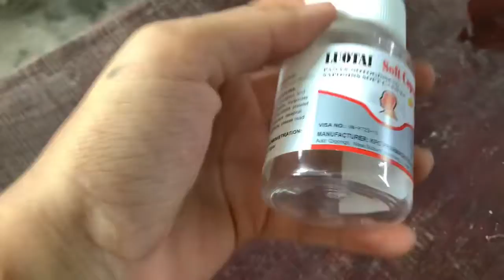ngày 20 tháng 11, 2021